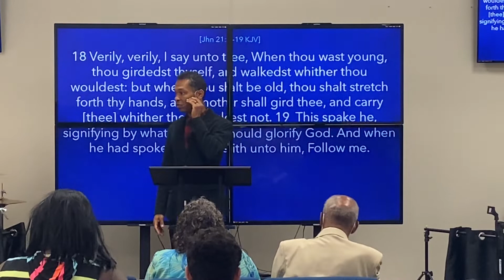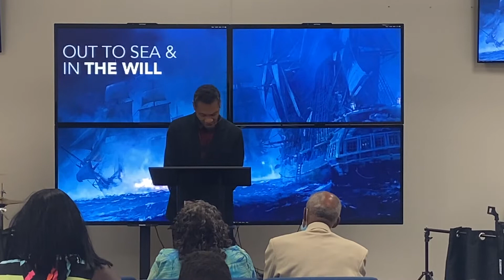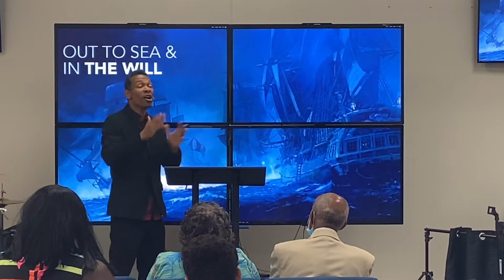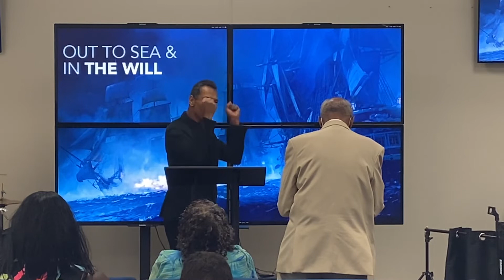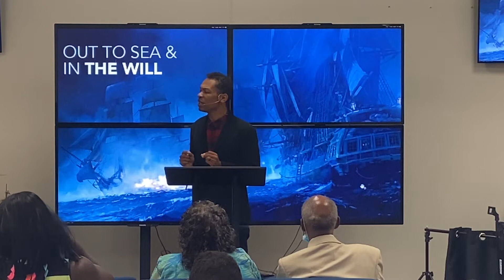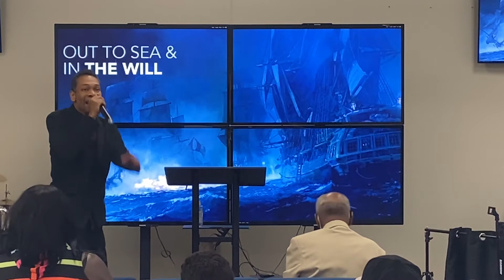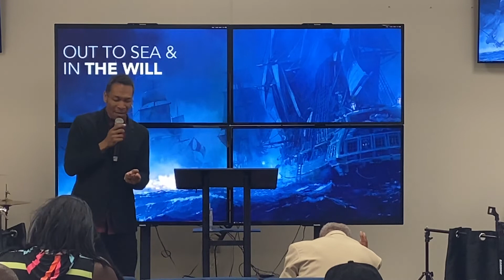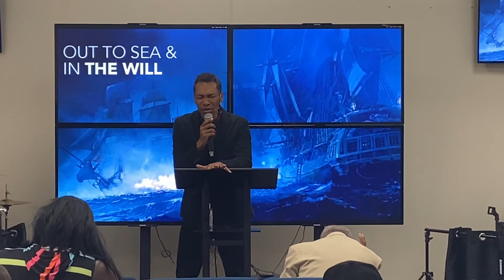How Can this MESS be God's WILL???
Paul is in a near death experience out to sea, by no fault of his own, yet God has promised him that he will make it to land and also preach to Caesar.

Have you ever asked God why difficulty sometimes comes with obedience to His Will? Pastor Ben preaches a powerful message and gives us hope for our trial and expectation of greater Glory.